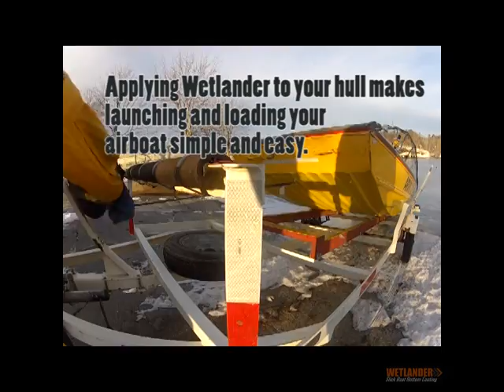Wetlander is the best bottom coating for airboats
Naturally, having the least amount of friction on an airboat hull will get you farther, faster and deeper into previously unexplored areas. A Wetlander-coated airboat hull is  easier to launch and load on the trailer, gets over dry land easily, and gets more thrust for your boat, without having to add horsepower.
In the southern US, bayous, swamps, and marshes present airboaters with muddy shallow water, standing sawgrass, grassy hills, submerged stumps, etc… By applying Wetlander to their hulls, airboaters are getting to places they simply could not get to before. And they are getting there faster.
In the more temperate areas of North America, airboats need a slick and tough coating that allows them to get through the transitions from open water to frozen ice shelves, and up onto slushy snow-covered banks.  Wetlander is proving that slicker is better, and that flexibility is a strength.

This was created by using sounds from freesound.org, a great place to find creative commons sounds for production.  Specific samples sounds used were:

bass-low-c-finger 59974__chrisgillman__.wav
177769__x86cam__dramatic-sting.wav
9579__tictacshutup__sold-break-8-bars.wav
207287__jimimod__tribal-drum-loop.aiff
35646__sandyrb__phased-axe-sweep-in-d.wav
177769__x86cam__dramatic-sting.wav
115610__scratchikken__wendywater2minheel.wav
157844__felix-blume__water-flowing-in-a-small-river-aquatic-sound.wav.

The sounds were not altered in any way , other than to shorten their length or adjust volume levels.